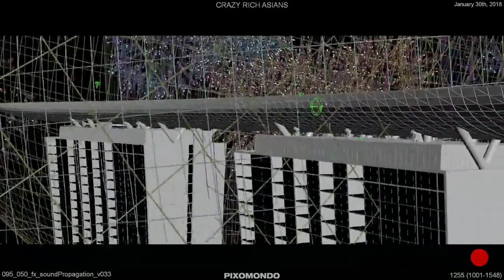Crazy Rich Asians Sound Propagation: Shot Camera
CRAZY NICHE EQUATIONS OF CRAZY RICH ASIANS

VFX AND SOUND INTEGRATION
Pixomondo VFX Supervisor Nhat Phong Tran breaks it down:

"Sound designers play a big part in adding their magic to ours to make Visual Effects really convincing and stunning, and in Crazy Rich Asians, we had a chance to return the favor and help the sound team with a blueprint that would guarantee a real world feel in the mix.

"When we discussed the fireworks we were going to make for the last shot of the movie, director Jon Chu and I talked about what the time delay would be for the fireworks bang to reach the camera. If the sound of the bang is placed at the same moment we see the firework explode – considering how far away they are - the audience would immediately sense that something is not right.

"The VFX fireworks were simulated with geospatially correct distance to camera and set. Having got that geospatial data precise, we could derive secondary data for the soundwaves. We simulated an omni-directional progression of sound taking speed, air pressure and humidity into consideration and visualized that as spheres expanding. So in essence, every time the soundwave was predicted to reach the camera, we had a red dot appearing in the Quicktime to indicate when we should hear the bang."